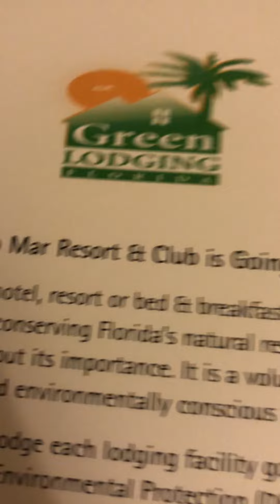Dog Man VS. Pete The Cat Season 2 Episode 10: The Flight